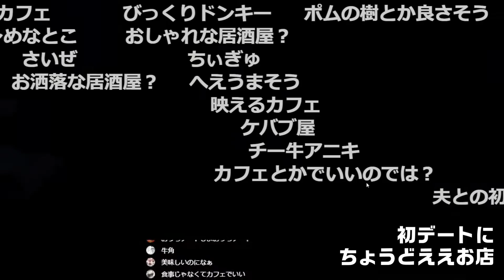初デートのお店の最適解は？&両国あるある！【生放送雑談 切り抜き フルコン ニコニコ風コメント付】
編集してたらお腹から轟音が鳴りましたありがとうございます byイケ男(編集)